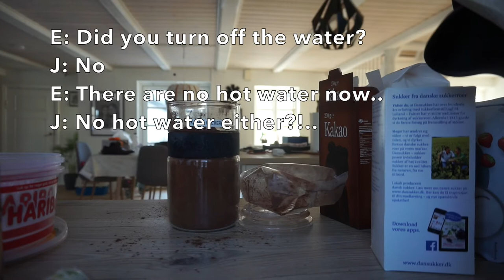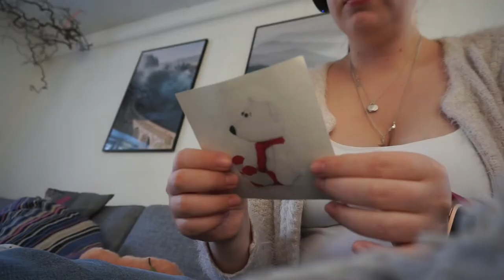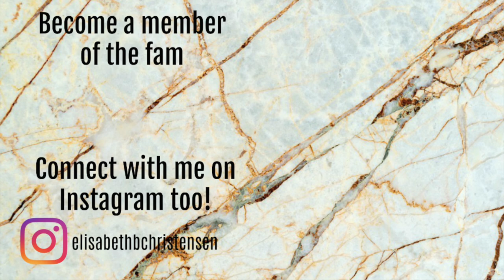WE HAD NO WATER A WHOLE DAY?! // WEEKEND VLOG